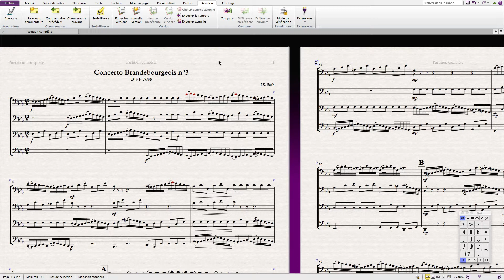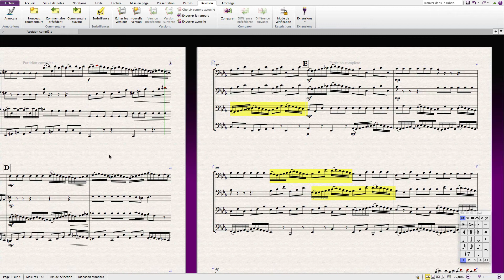Tutoriel Sibelius #12.4 : La recherche de motifs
Si ce travail vous plait, vous pouvez me soutenir en allant sur ma page tipeee

Merci ! Dans cette vidéo, j'utilise un plug-in pour trouver un motif mélodique dans une partition.